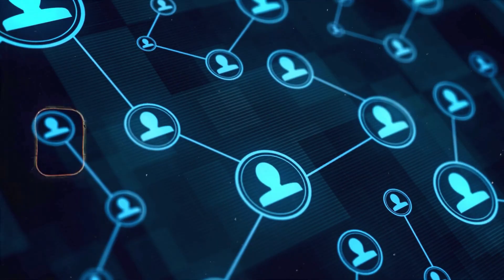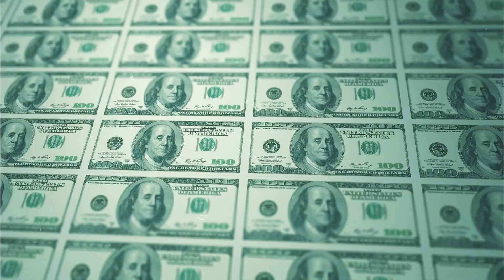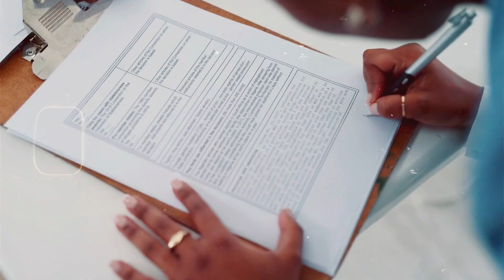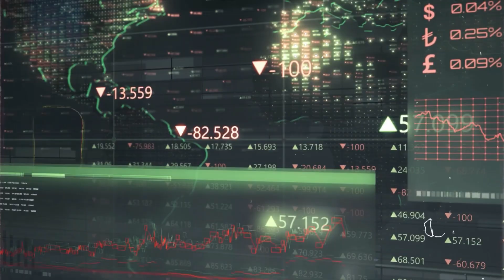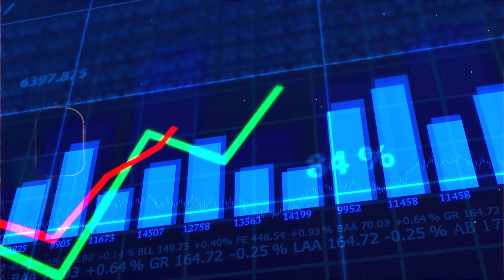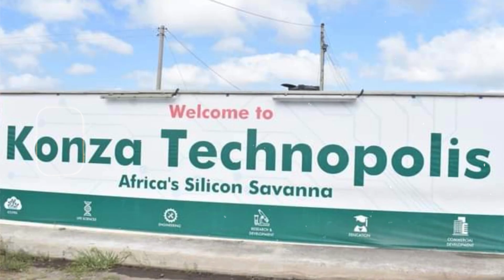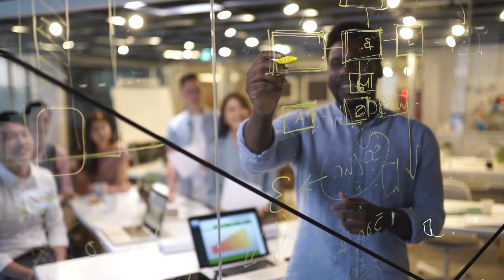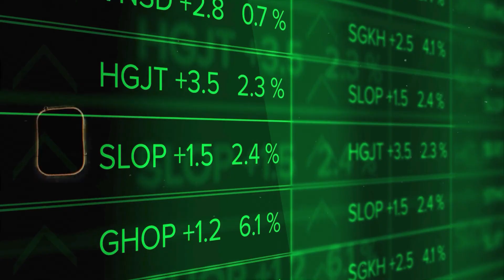Inside Africa’s Biggest Smart City: Konza Technopolis Explained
Kenya is building one of Africa’s most ambitious projects — Konza Technopolis, also called the Silicon Savannah. With a $14 billion plan, this futuristic smart city is designed to be a global hub for technology, education, innovation, and green energy.

In this video, we take you inside Konza City’s latest progress:

Phase One construction updates

Smart infrastructure and road networks

The new KAIST University campus

Business parks and ICT hubs

How Konza will power Kenya’s Vision 2030

Could Konza City transform Kenya into Africa’s leading tech powerhouse? Watch to see what’s really happening on the ground.

Join us for an exclusive look inside Konza City, Kenya's ambitious "Silicon Savannah." A cornerstone of the country's Vision 2030, this smart city is designed to be a world-class technology hub, transforming the landscape of Africa. In this video, we explore the incredible progress of Phase One, from the completed road networks and smart infrastructure to the construction of universities like KAIST and business parks. Discover Konza's potential to drive economic growth, create jobs, and become a continental center for innovation in ICT, education, and green energy.